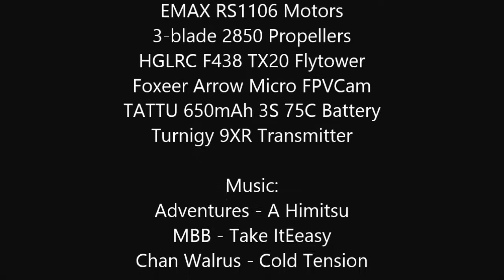Drone Flight 06 04 2018 The Forest The Dog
Drone Flight recorded in Ripollet 06/04/2018
135mm Drone, components at the start of the video.

145mm Drone, components at the start of the video.